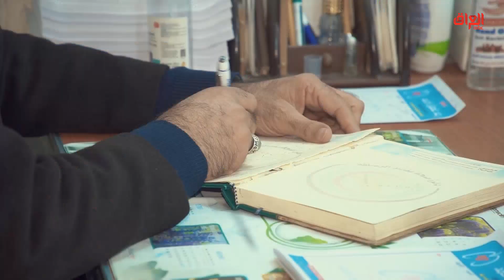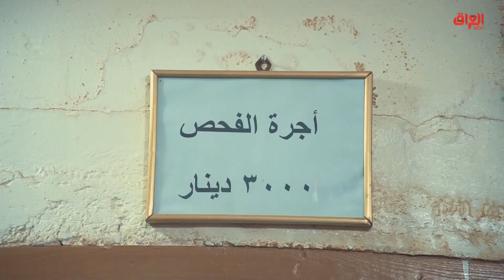تقرير اليوم: أطباء يصنعون الأمل ويفتحون نوافذ الحلم